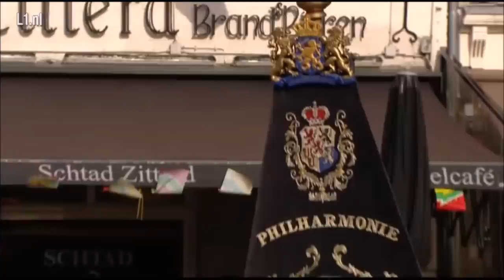Kènjeroptoch Zitterd 2014 - Philhermenie Zitterd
De Philharmonie Sittard in de 5x11e Kinderoptocht van Sittard, die zondag 23 februari 2014 door de straten van de binnenstad trok.